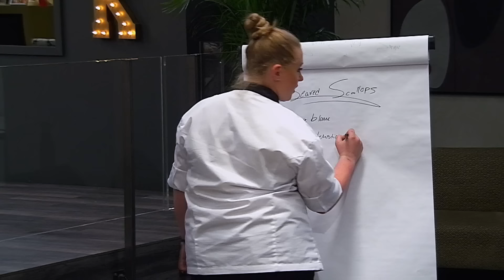Finalist Prepare for the Final as Chef Ramsay Gives His Final Blessing | Hell’s Kitchen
As the finalists prepare their brigades for the final dinner service, chef Ramsay goes through their menus…

🔥 SHOP
Hell's Kitchen Hybrid Cookware brings performance cooking to your kitchen.

🔥 EPISODIC INFO
- Episode 16